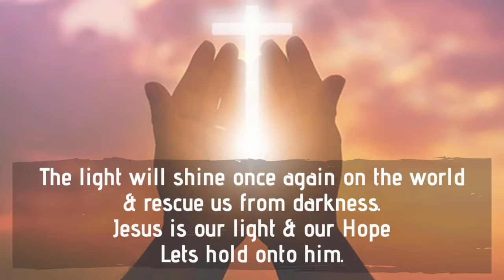Light of the World | Cave Quest VBS Music Video | Group Publishing | St. Mary's Church Malad East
The action song performed by St. Mary's Church, Malad East  catechism students as a part of faith formation.